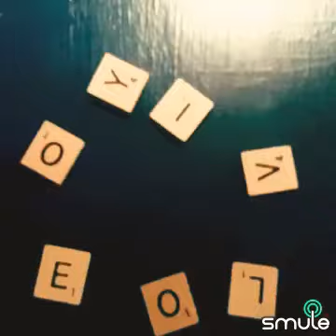Sea of Love